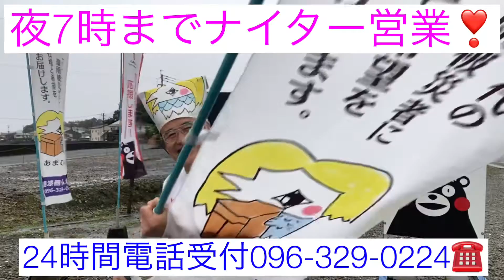仏壇店 元気日本1社長 雨でも夜7時までナイター営業 24時間電話受付096-329-0224 輪島漆器仏壇店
雨でも元気営業中☔️
人吉豪雨被災者＆コロナ生活困難者支援仏壇無償提供クラウドファンディング募金よろしくお願い申し上げます👇

『人吉応援利益還元・輪島漆器仏壇店ネットショッピング』大好評❗️👇

24時間受付どうぞお電話ください！